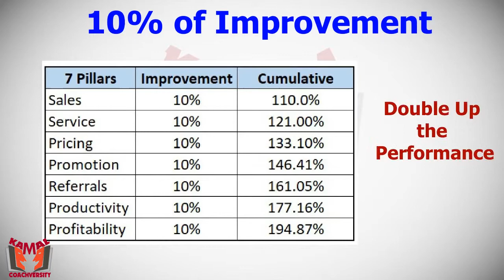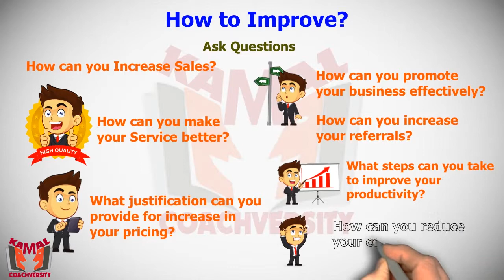Parthenon Principle| Double up your business profitability | Tamil | Kamal Coachversity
Are you finding challenge to double up your business profitability?
In this video, Kamal provides a blueprint method to increase your business health to 200% using Parthenon building as Metaphor.

// Contact Kamal